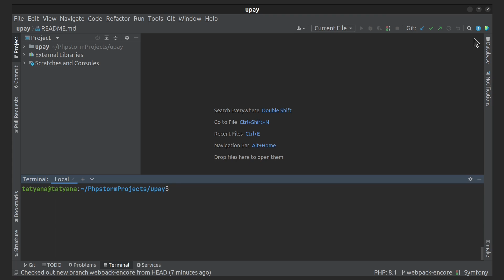Symfony 6 - What is Webpack & Webpack Encore?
From this short video you can get basic information about what is Webpack & Webpack Encore.